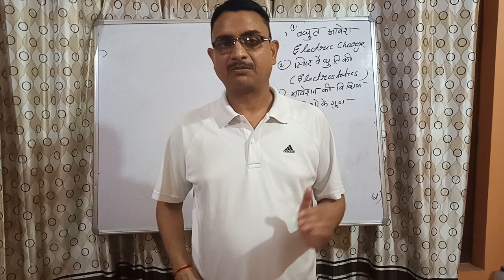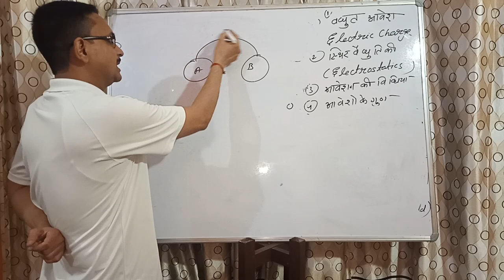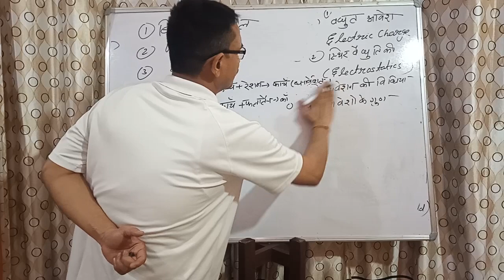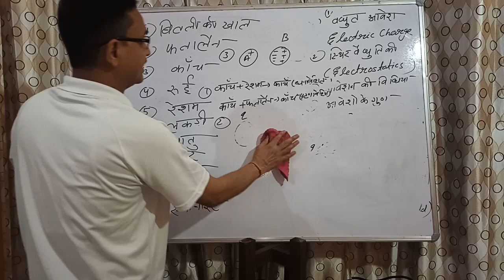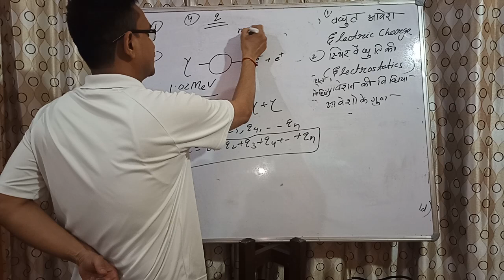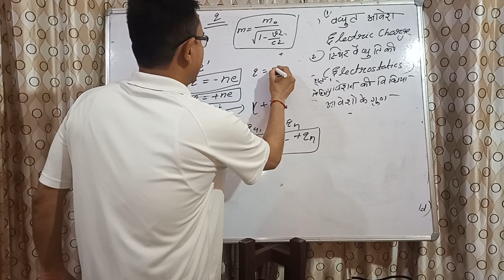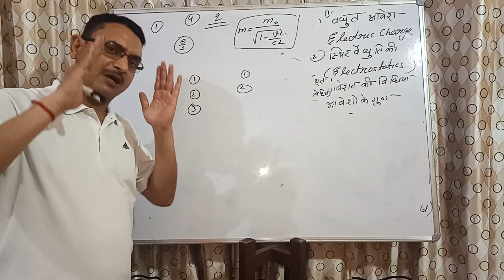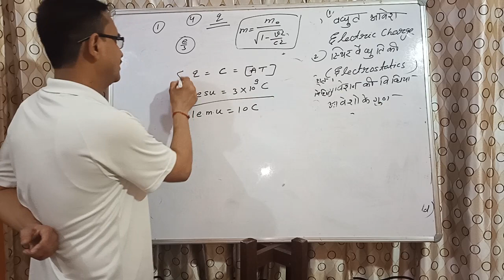Electric Charges and Fields (Lecture- 1)